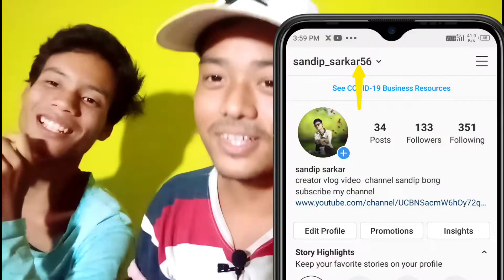বাড়িতে guitar নিয়ে আড্ডা vloge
বারিতে Guitar নিয়ে আড্ডা vloge
1vloge video
2 guitar vloge video

thank you you my watching video.